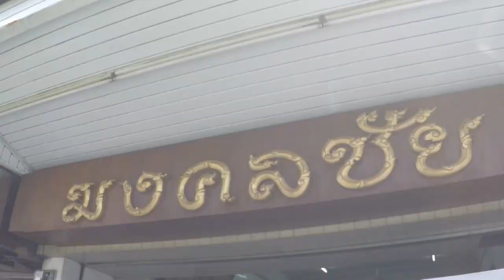อร่อยต้องแชร์ EP:64 | เทเวศน์-กรุงเกษม